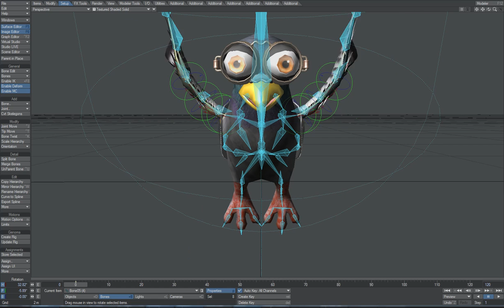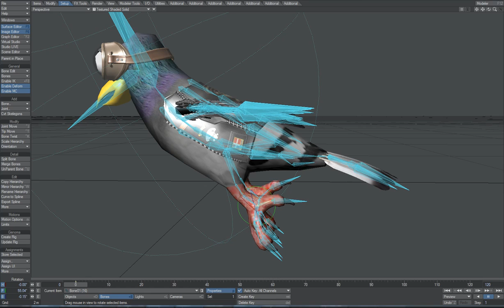Pigeon Bone setup Test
Bone test on pigeon version 1